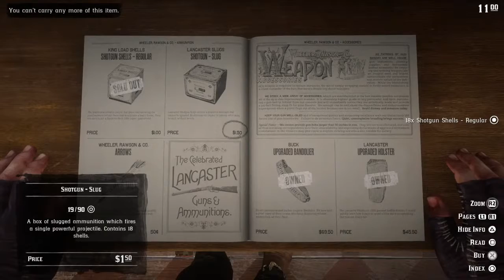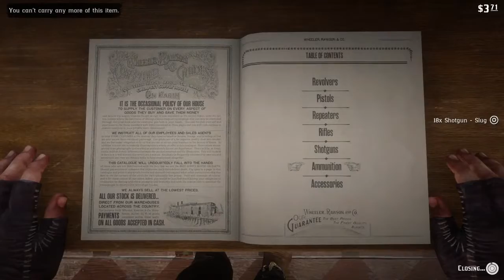Red Dead 2 Robbn fools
Playstation 4 live stream and edited videos.